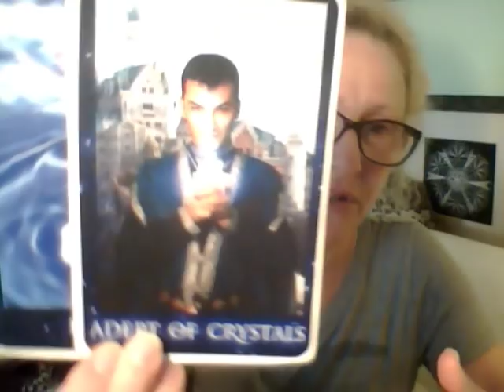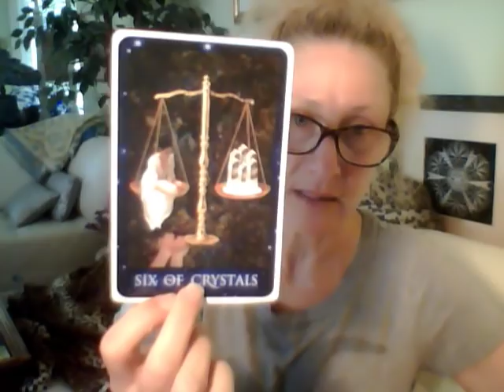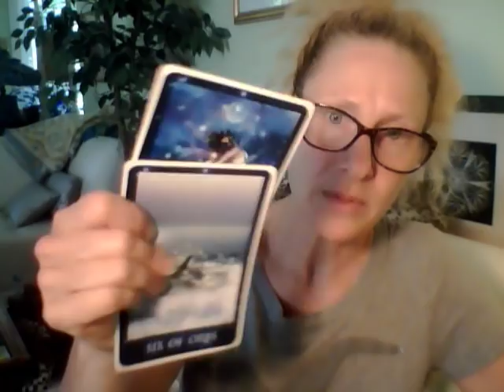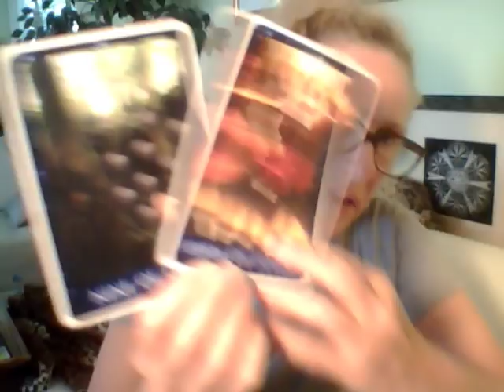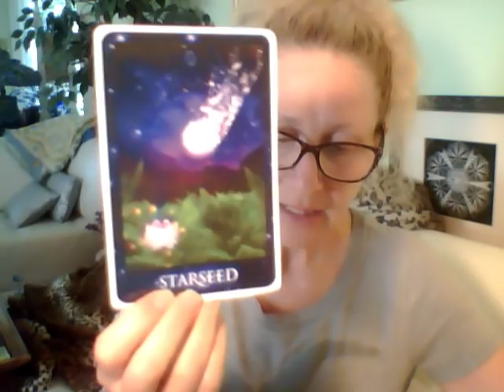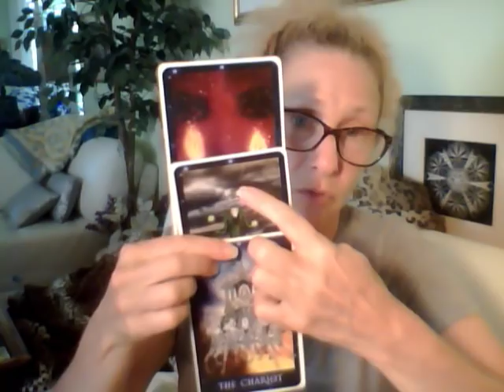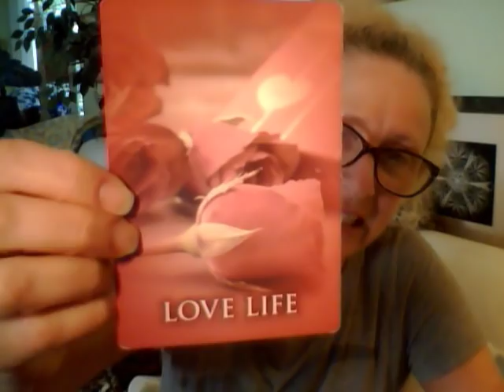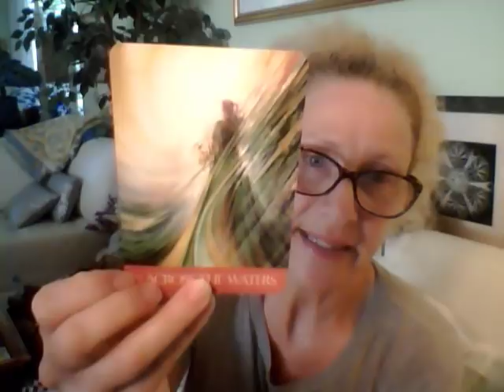TWIN FLAME Divine Masculine Bomb Drops, Parties, Coronary, DEA, DA, Accidents & Vengeance! 6/12/19